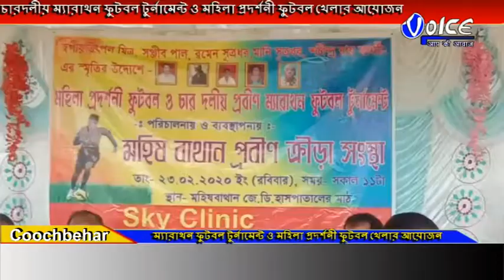চারদলীয় ম্যারাথন ফুটবল টুর্নামেন্ট ও মহিলা প্রদর্শনী ফুটবল খেলার আয়োজন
কোচবিহার মহিষবাথান প্রবীণ ক্রীড়া সংস্থার পক্ষ থেকে চারদলীয় ম্যারাথন ফুটবল টুর্নামেন্ট ও একটি মহিলা প্রদর্শনী ফুটবল খেলার আয়োজন করা হয়েছিল মহিষবাথান যেডি হাসপাতাল মাঠে